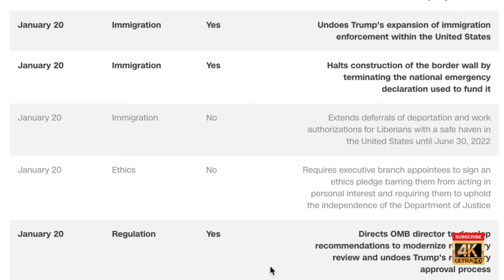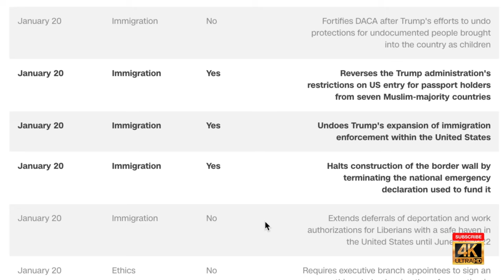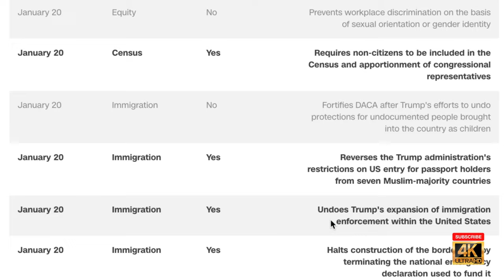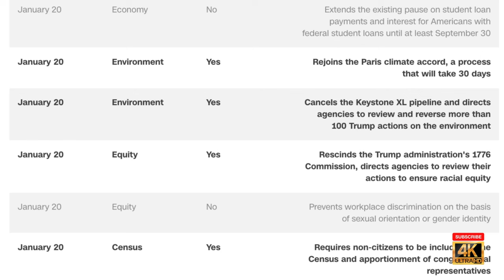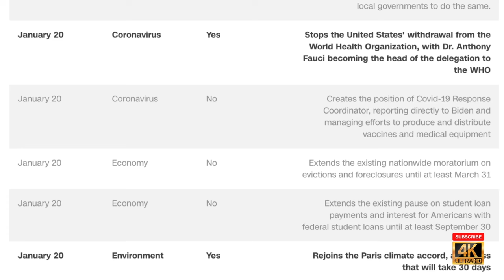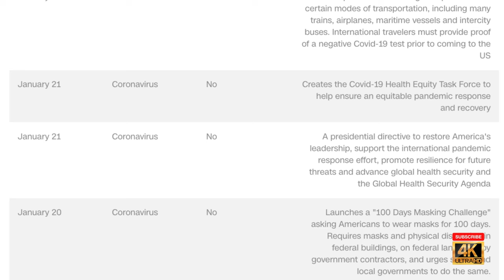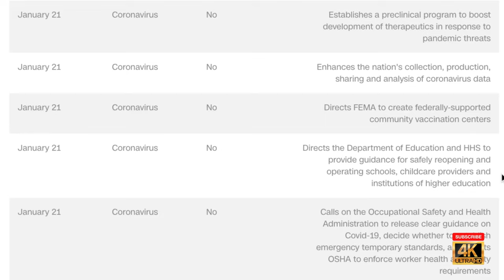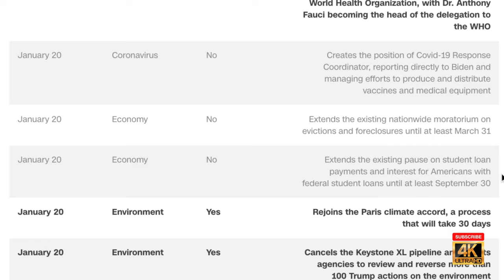Going Carnivore in Thailand - How did I end up in Thailand? My story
How did I end up in Thailand? My story